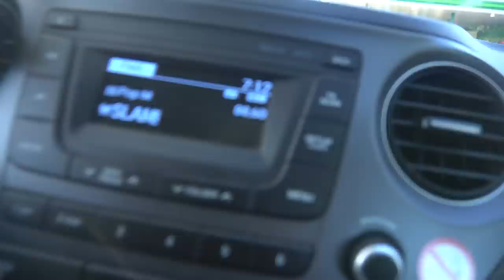Karpervissen op een parkwater 2020 l DWFishingteam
Beste kijkers!

Dinsdagmiddag 15:30 uur betekend uiteraard weer een gloednieuwe video van DWFishingteam! Dit maal een lastig parkwater, waar Tjitte en Wietse proberen hun visjes te strikken!

Binnen een week zal de webshop online gaan en kan onze merchandise besteld worden!

Meer van DW?